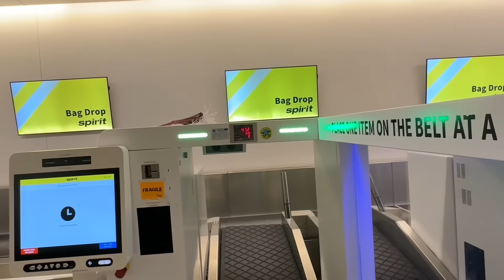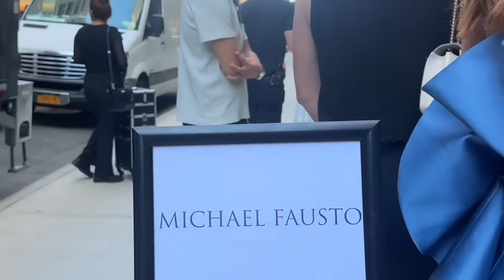RUNNING AWAY TO NEW YORK WITH MY BOYFRIEND!!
and you could get up to $500 in 5 minutes or less when you download Dave.